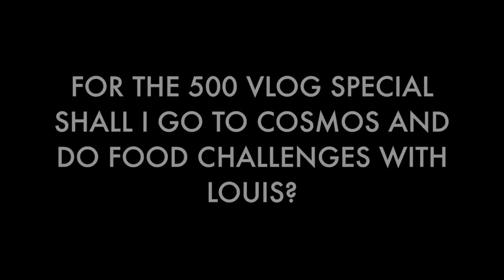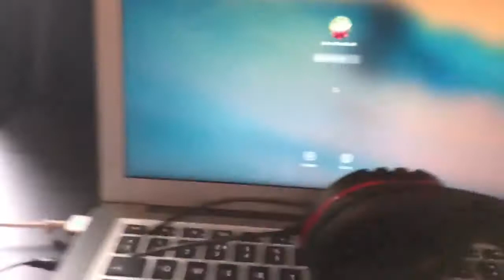REACTING TO PROS TROLLING NOOB PLAYERS IN FORTNITE!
uknowitsjosh2

josh_vlogsyt